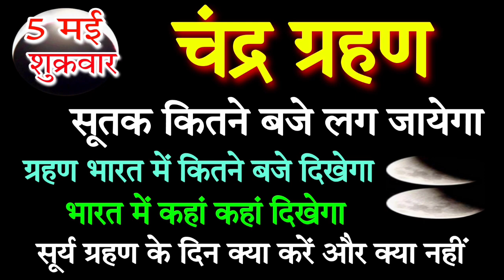चंद्र ग्रहण 2023 ? कितने बजे लगेगा, कहां कहां दिखेगा, ग्रहण में क्या करे और क्या नहीं Chandra Grahan